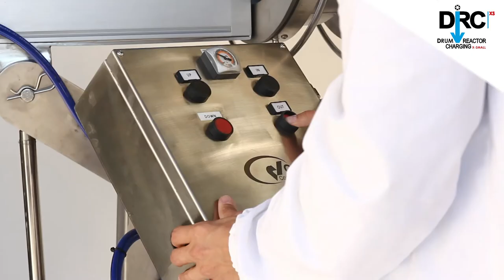CSV Containment - Drum Reactor Charging DRC XS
Drum Reactor Charging DRC XS is made of one single equipment that is the merge of the drum sliding lifter and the charging station, equipped with a double iris drum pass box.